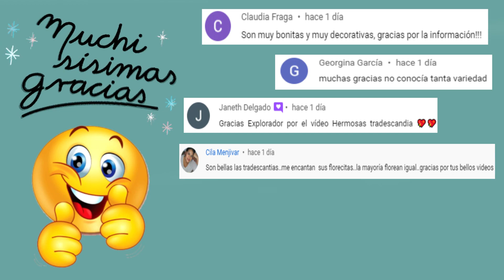Los mejores tipos de Gymnocalycium más utilizados en jardines 🌵😍 !